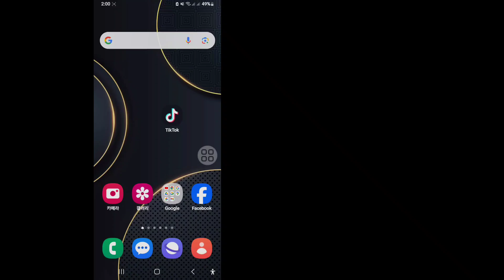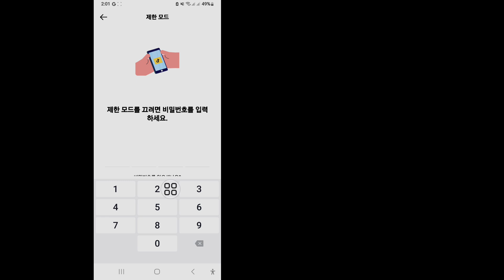TikTok에서 제한 모드를 끄는 방법 | TikTok 제한 모드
TikTok에서 제한 모드를 끄는 방법을 보여드리겠습니다. 이 영상을 시청하고 TikTok 제한 모드를 끄는 방법을 알아보세요.
TikTok에서 제한 모드를 끄는 방법
모든 단계의 화면 지침을 따르세요.
💛이 영상이 마음에 들고 도움이 되었다면 친구들과 공유해 주세요

🤷‍♂️ 기타 관련 질문:

TikTok에서 제한 모드를 끄는 방법. iPhone에서 TikTok에서 제한 모드를 끄는 방법.
TikTok에서 제한 모드를 해제하는 방법
 2024년 tiktok에서 제한 모드를 끄는 방법.
tiktok에서 제한 모드를 제거하는 방법.
tiktok에서 비밀번호 없이 제한 모드를 끄는 방법.
tiktok 제한 모드 끄기.
tiktok에서 제한 모드를 제거하는 방법. Tiktok 제한 모드.
tiktok에서 제한 모드 비활성화.